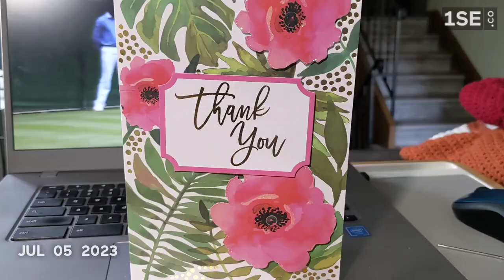July 31, 2023